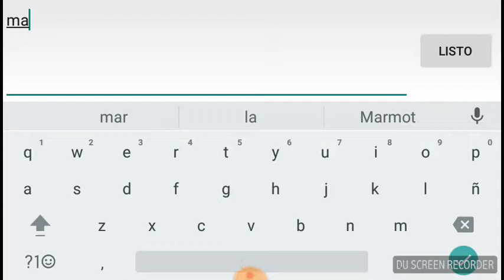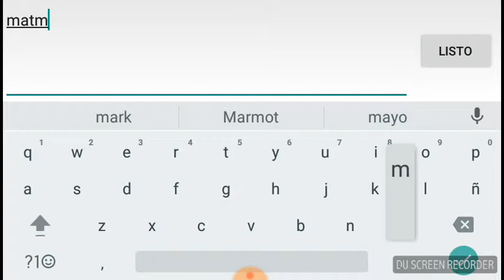SCP-Containment Breach para Android!!![Gameplay]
Si quieren descargar el juego lo pueden buscar buscar en la play store como containment brach ;)